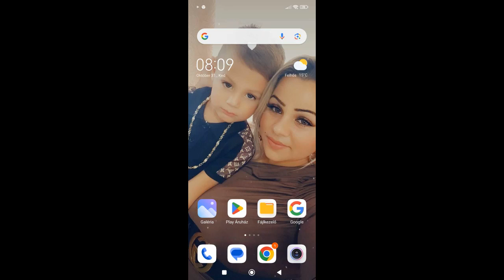DJ Vamuzze - Amandának 14.Születésnapjára (Ibrány Hercegnőjének)